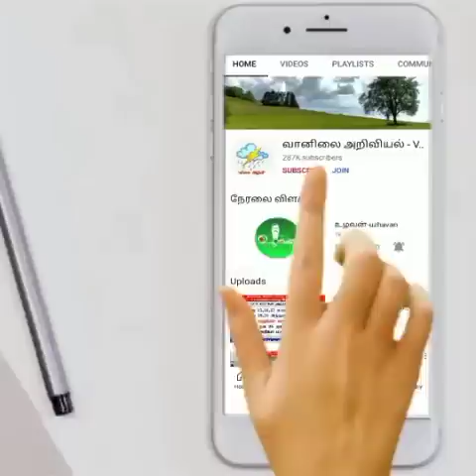பல மாவட்டங்களில் கனமழை தொடங்கியது.உங்கள் மாவட்டம் இன்றைய மழை எப்படி? வரும் நாள்கள் எப்படி?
பல மாவட்டங்களில் கனமழைதொடங்கியது.உங்கள் மாவட்டம் இன்றையமழைஎப்படி? வரும் நாள்கள் எப்படி?ஜூலை இறுதிதீவிரம் எப்படி?